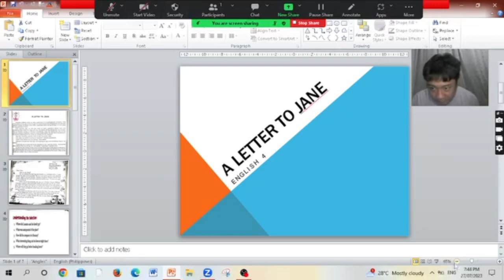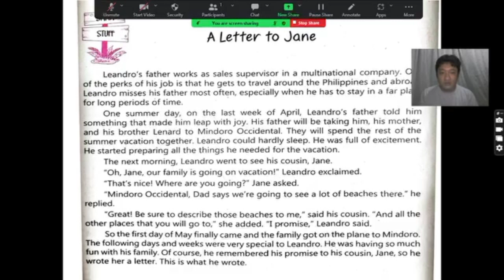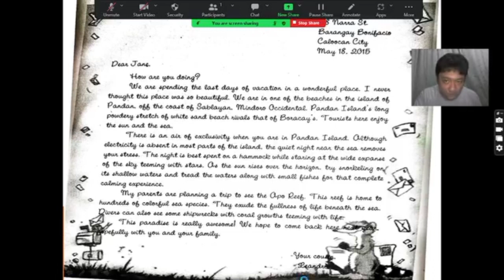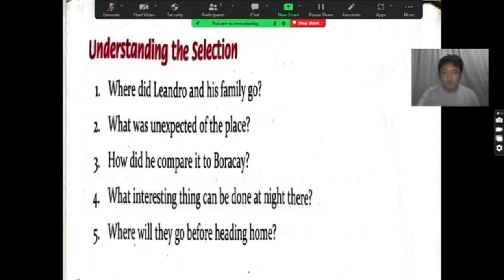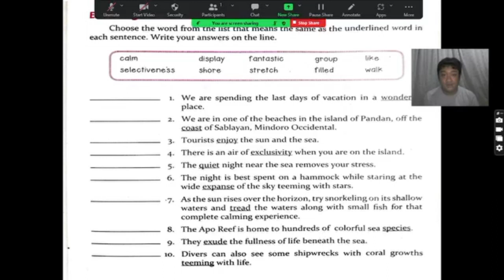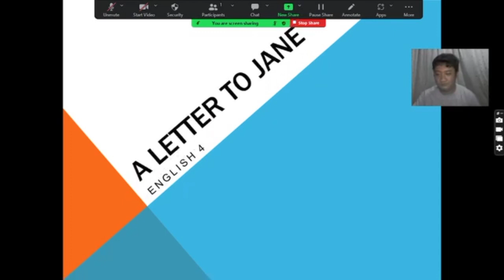ENGLISH 4 | A LETTER TO JANE | 1st time gumamit Ng Zoom App